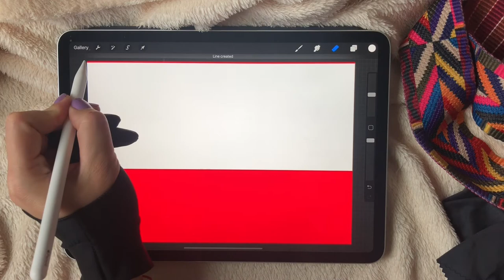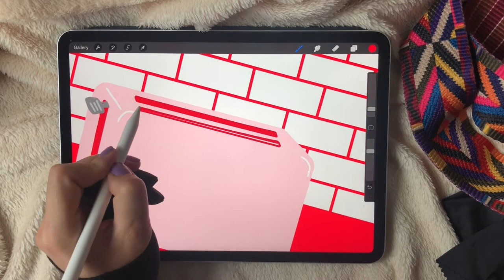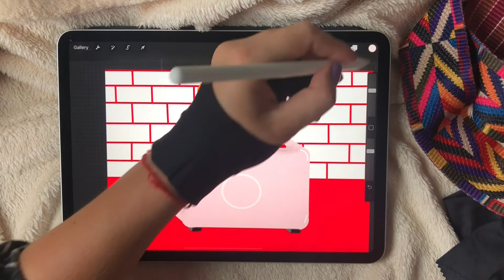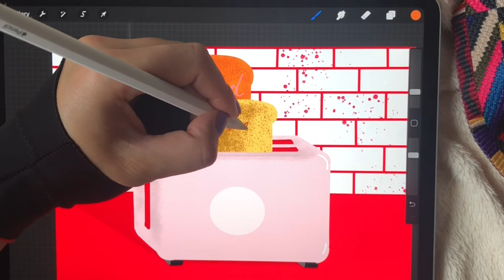Toaster Illustration with 'Good Morning' Calligraphy ☀️- iPad Pro Illustration with Procreate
The illustration was created in the Procreate app with different brushes, on the iPad Pro 11".

Track Info:

Title: Passionate Affair (Instrumental) by RYYZN